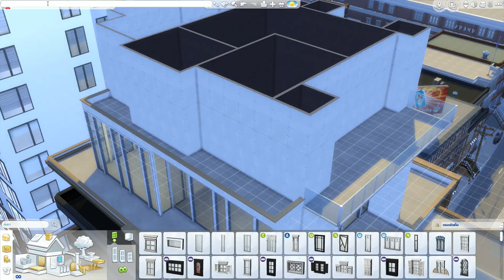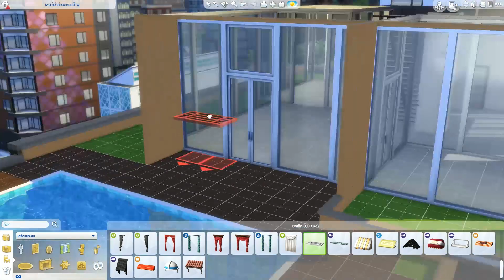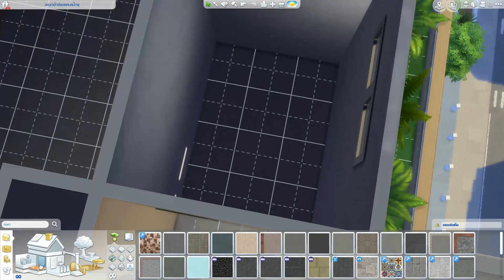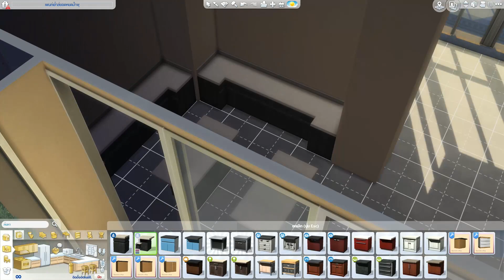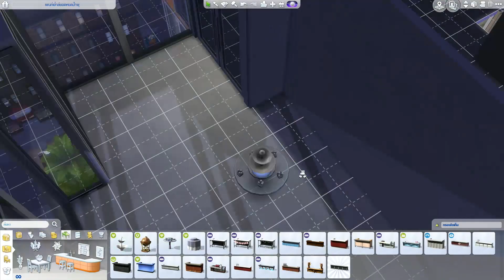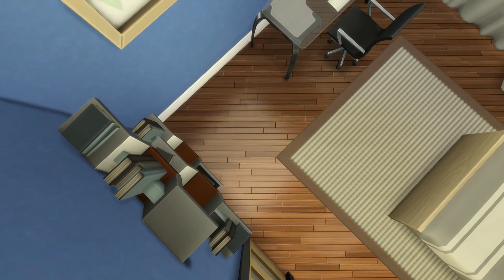The Sims 4 | SpeedBuild | HoildayParty House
Hello guys!, Hello to all my friends with me today, we are in the game The Sims 4 that
today we have a question! - how you know The Sims? -
and then the next time we want to talk about anything to do with AskKY!

# My Sims 4 #
— Where to download - Sims 4 Gallery
— My Sims 4 Gallery ID - LuckkyZ

# Used Programs / โปรแกรมที่ใช้ #
— adobe Premiere Pro CC (editing)
— adobe Photoshop CC (graphic)
— Action (record)
— OBS Studio (live)

# My Computer Specs & Recording Gear / คอมพิวเตอร์ #
Coming Soon!